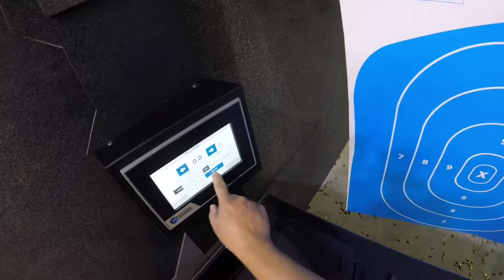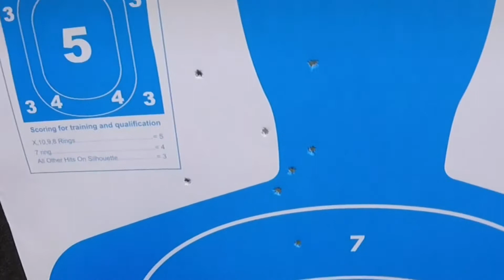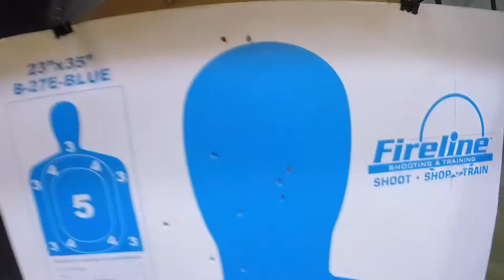Ruger Mark IV Tactical/ Range Time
It’s so much fun shooting a 22lr First I did not have batteries for my red dot 🔴 But then it was time to replace it new and get it sighted again.